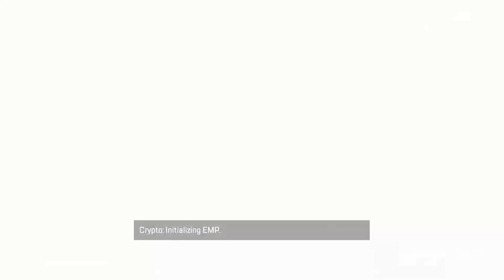Best Crypto Plays #18 | Apex Legends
Bangalore Mirage Wraith Gibraltar Caustic Wattson Lifeline Pathfinder Bloodhound Octane Crypto Revenant | best moment/Montage/Best Play

Apex Legends wtf and funny Moment